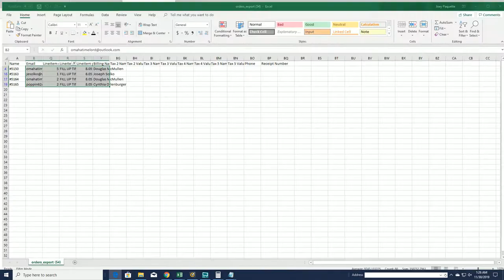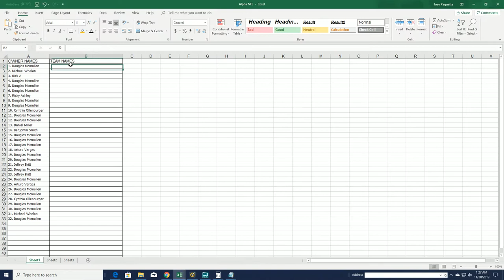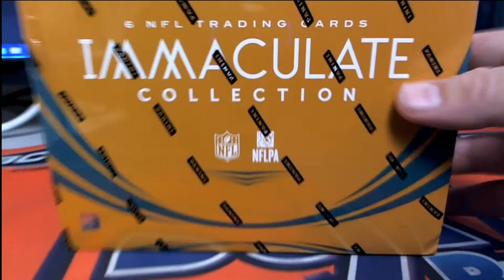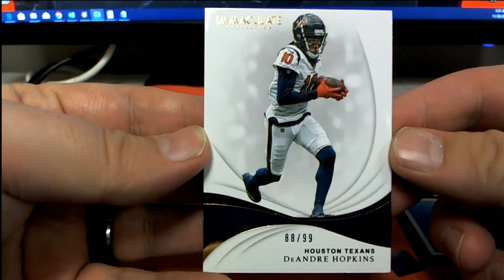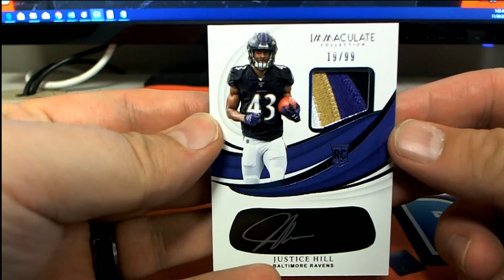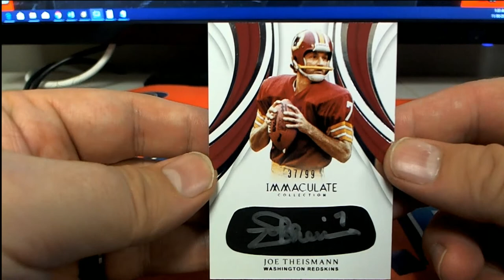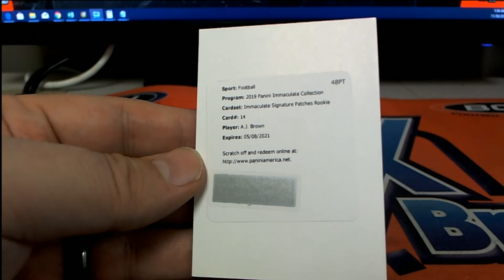2019 Panini Immaculate Football Hobby Box ID 19PANIMFBRT502